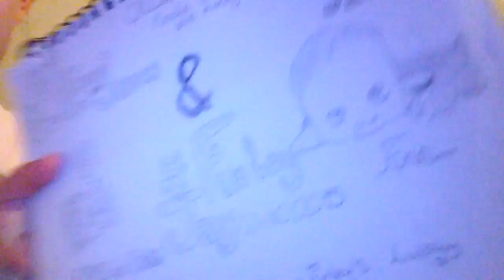ALL IN ONE! - Saturday 26th August - Day 27